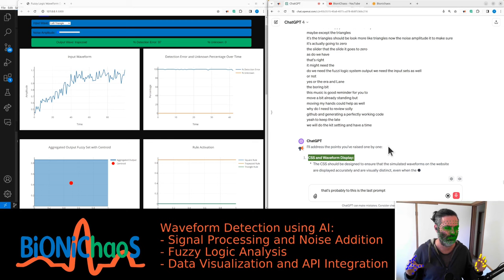Camera Gestures into Music - Reminder to Move at Your Desk